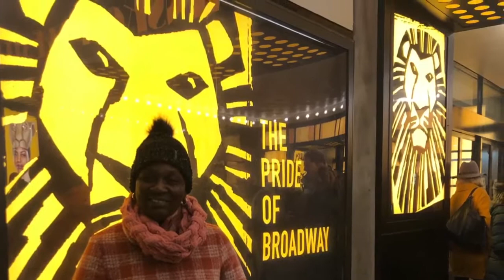WINNERS TRAVEL TRIP - Rose & Maebell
Rose Brown and Maebell Farmer are caretakers. Rose takes care of Jacobby every day and Maebell serves the residents at NHC Sumter. They deserve to travel and we made it happen. Rose & Maebell chose to go to New York City for Christmas for their Winner's Travel trip!!

Thanks to Kelliegh and Liza for escorting them to NYC. They saw the Rockettes and my favorite, The Lion King.

Chapter 11 of my Winners Travel book goes over a surefire way to cure depression. It’s this: Find Someone who needs help and help them! Kelliegh and Liza have had pure joy since taking them on this trip. You can get the book at Colonial Family Practice, The Olive Tree, One Accord, Silver Paper, or on Amazon.

You can have that joy too. Plan a trip for someone this Christmas. You still have time. It will help you!!

If you can’t then nominate someone today. The only criteria is that they be some sort of a caretaker or they live selflessly for others.

The Winners Travel Foundation has been taking in donations from all over, which has enabled us to be able to give away more trips to people who deserve it. Please share and let’s give away some trips for Christmas!!

Go to winnerstravel.org to give or nominate. Tell me their story. Merry Christmas to the Winners Travel team. I love y’all!